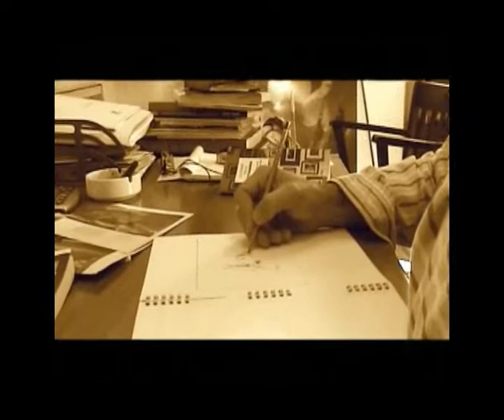The Unconscious Jumper - parte 2.flv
Viaggio nella poetica del pittore Ciro Palumbo. Un'analisi della pittura dell'Atelier Bottega Indaco